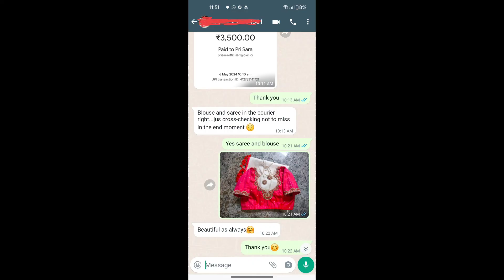Trending Pearl Work Bridal Blouse Customised for our Cherished Client